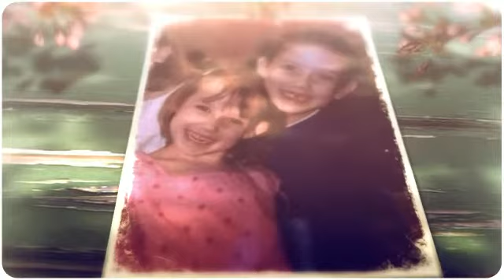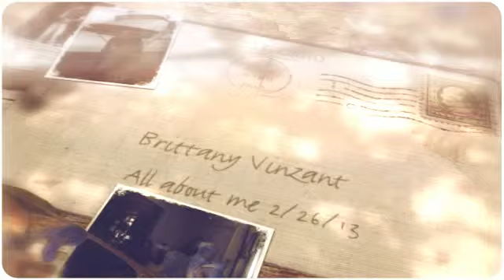Copy of Brittany Vinzant all about me